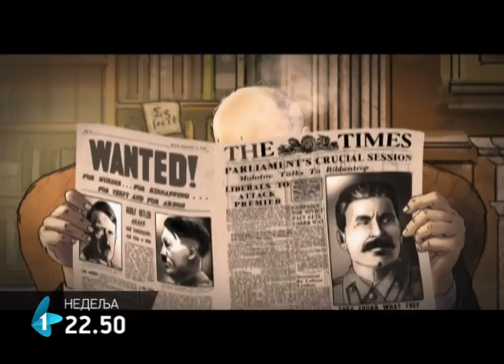Iskušavanje Čerčila, dokumentarni film | 30.03.2014.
ISKUŠAVANJE VINSTONA ČERČILA

Program: RTV1

Naziv: Churchill, Maitre du Jeu
Žanr: dokumentarni
Koprodukcija: ARTE GEIE, VIDICOM MEDIA
Autor: Piter Bardel (Peter Bardehle)
Režije: Piter Bardel (Peter Bardehle)
Godina proizvodnje: 2012.
Zemlje proizvodnje: Nemačka

Ime Vinstona Čerčila se uglavnom povezuje sa altruizmom i hrabrošću. Dobitnik je Nobelove nagrade, heroj Drugog svetskog rata. Međutim, najnoviji dokazi ruskih i britanskih izvora otvorili su mnoga pitanja u vezi sa Čerčilom i njegovom politikom.

Kakva je tačno bila njegova uloga u pregovorima o Teheranu i Jalti? Zašto se složio da Staljin uzme veliki deo Poljske i time dramatično promeni granice Evrope?

Jer, dobro je poznato da se Čerčil plašio da će Staljin uzdrmati situaciju u Evropi i promeniti njene granice.

U ovom uzbudljivom dokumentarcu videćemo ključne istorjske trenutke iz Čerčilovog ugla. Ali, ovo nije samo priča o Čerčilu i enigmi koju on danas predstavlja, već i o Poljskoj, čija je sudbina zavisila od ishoda političke igre koju su dva svetska lidera vodila u ratnim vremenima. Do 1945. Poljska je izgubila polovinu svoje predratne teritorije, većina stanovništva je bila proterana iz svojih domova, a komunistički režim je vršio ozbiljnu represiju. Čerčil je tada već napustio politiku kao tragična figura, čovek koji se prihvatio uloge premijera ne samo da bi spasao sopstvenu zemlju, već i savezničku Poljsku.

Šta se krije iza njegovih i Staljinovih pregovora, zašto je istorija krenula u pravcu u kojem je krenula?

U dokumentarcu „Iskušavanje Vinstona Čerčila", otkrijte jednu od najintrigantnijih priča iz Drugog svetskog rata.